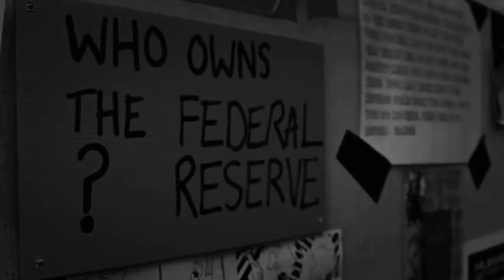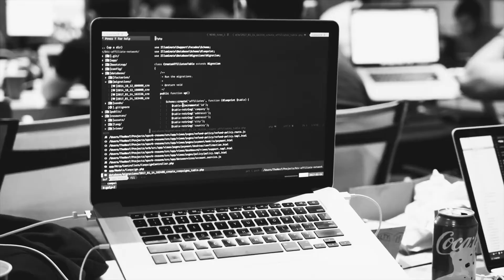Bitcoin In Their Own Words: Marc Andreessen